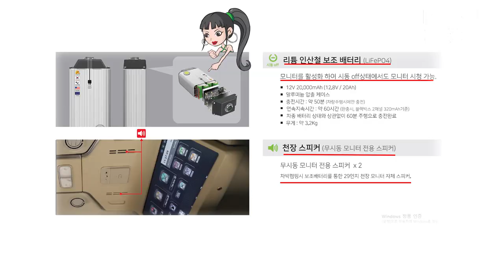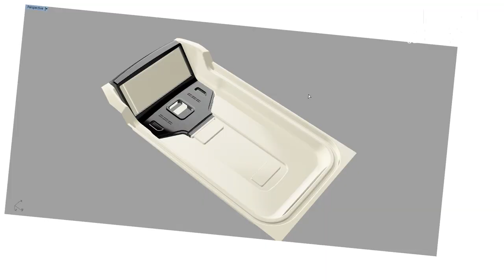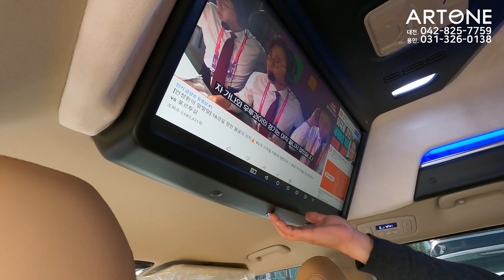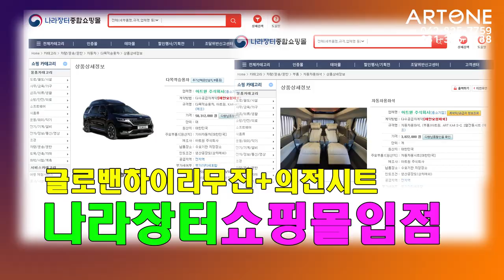[GV420-421]23년카니발하이브리드 가격미정/안전.편의.가성비OK/6000만원대 하이리무진 잘 나갑니다.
4세대 신형카니발 하이브리드 출시예고 가격은 미정인 상태에서
무조건 기다리기에는 나름 기존 하이리무진과 가성비
따져볼만한 영상 입니다.
아트원 본점:
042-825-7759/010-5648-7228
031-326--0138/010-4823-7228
아트원 전국지사:
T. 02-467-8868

📢BGM
✔️Track - extenz - Endless Summer